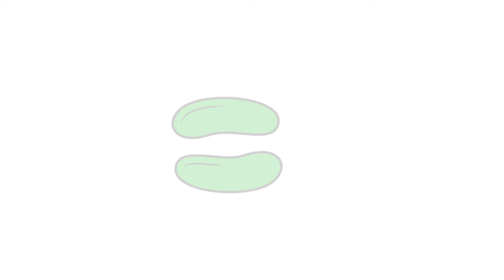D + Minecraft = ??? Alphabet Lore Animation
Minecraft + D = ??? Alphabet Lore Animation

Alphabet Lore Characters: A, B, C, D, E, F, G, H, I, J, K, L, M, N, O, P, Q, R, S, T, U, V, W, X, Y, Z